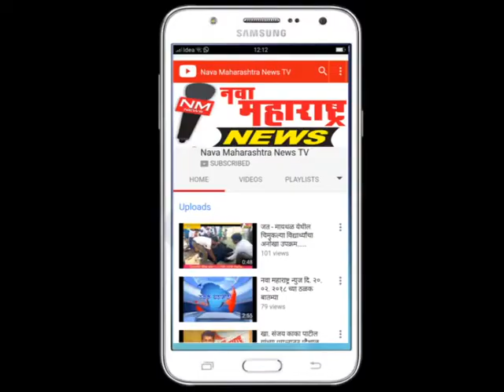कारदगा :आम. शशिकला जोल्लेंचा वाढदिवस विविध उपक्रमांनी साजरा :नवा महाराष्ट्र न्यूज